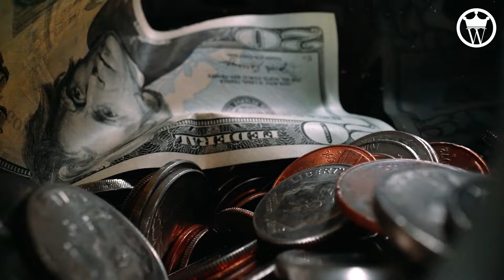Inside The Trillionaire Life Of The Al Nahyan Family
Al Nahyan Family is one of the richest family in the world and this Al Nahyan is the member of Abu Dhabi royal family. Their luxury palace, luxury cars, wealth reflects that how they live their luxury life and spend their money. Today we will explore the trillionaire life of the Al Nahyan family of Abu Dhabi.

Explore the lavish world of the Al Nahyan family, a royal dynasty with unmatched wealth and influence. From their opulent palaces in Abu Dhabi to luxurious lifestyles, the Al Nahyans live a life of splendor, with stunning homes and exclusive collections. Their history and wealth intertwine, as seen in Sheikh Mansour bin Zayed Al Nahyan's investments and the Rainbow Sheikh's car collection. Their fascination even stretches to dreams like buying a planet! As rulers and business magnates, the Al Nahyan family sets new standards for modern luxury, making their mark not just in UAE but across the globe.